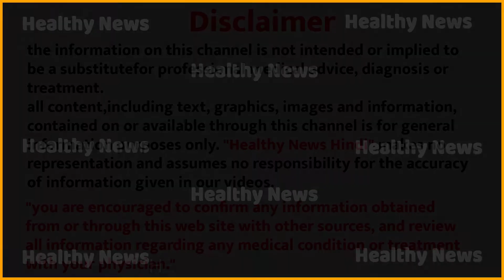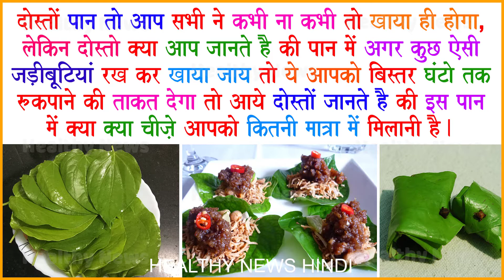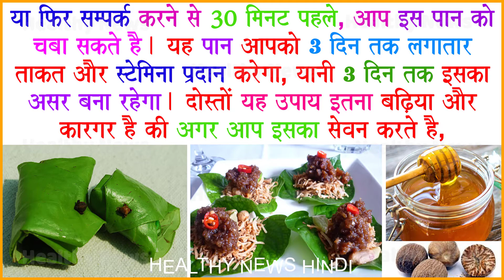पान में इसे डालकर खाये और 3 दिन लगातार बिस्तर हिलाये || Health Benefits of Eating Betel Leaf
I am not a Hakeem and Doctor i am not your personal or family Hakeem & Doctor.

✒Image, Video Credit :-
Google.com / Pixabay.com / Pexels.com
Incase If you found any of images and content from your side just send us email from contact page. we will remove that video and images.